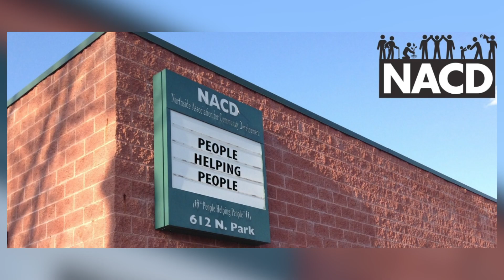2023 WomanUp & Celebrate Honoree: Mattie Jordan-Woods